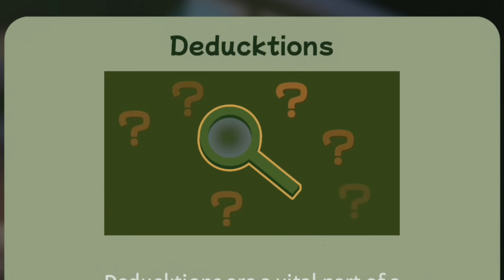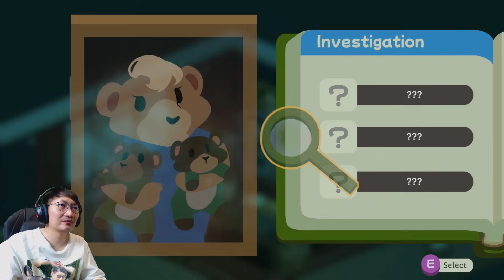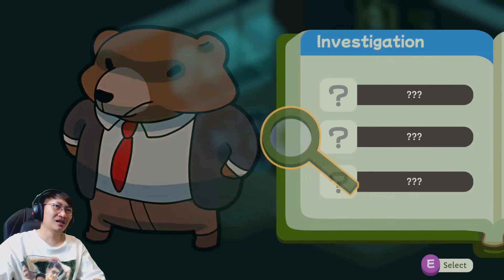Duck Detective: The Secret Salami [EP1] | ยอดนักสืบหัวเป็ดกับโจรขโมยไส้กรอก